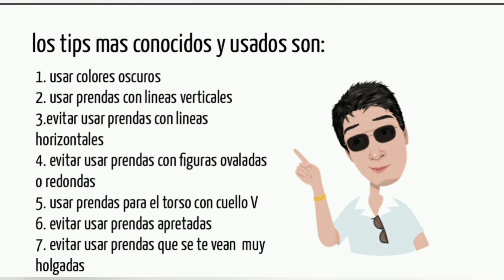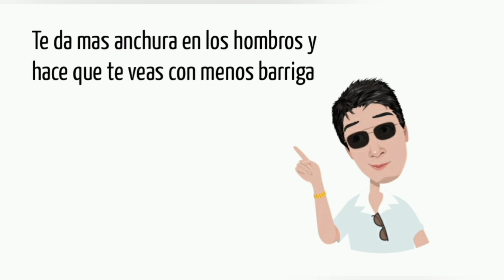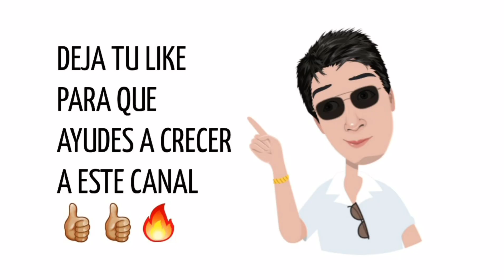como VESTIR BIEN DE NOCHE si ERES UN HOMBRE GORDO (como usar y combinar las prendas hombres gordo)